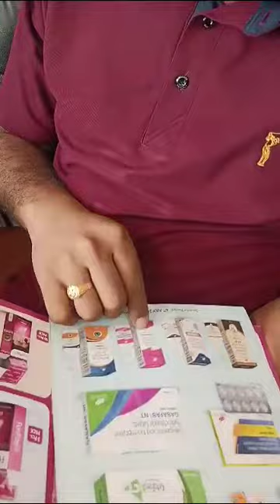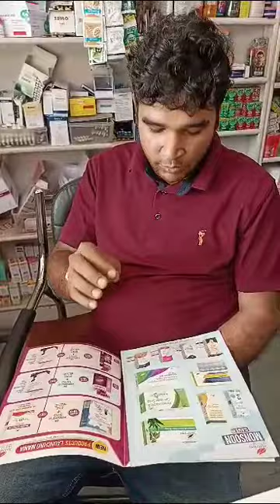Oflodash Eye/ Ear Drop Review - SmartWay Wellness Pvt Ltd.